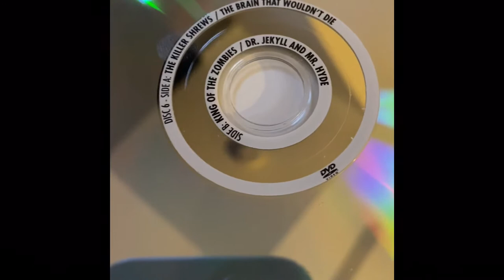Wine and Movie Night: King of The Zombies!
Follow Native Alaskan Penny Noyuk as she watches and reviews an old, forgotten gem of a movie with the help of her friend Franzia boxed wine (Chanti, hold the fava beans). Enjoy the happy ramblings of someone trying to survive the pandemic!

Starring: Dick Purcell, Joan Woodbury, Mandan Moreland.
Directed: Jean Yarbough
Produced: Monogram Pictures